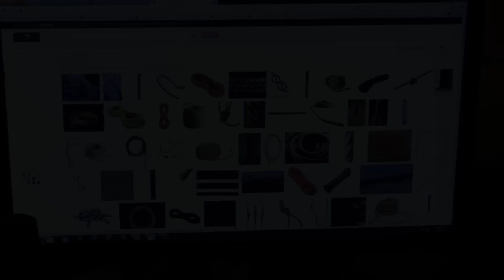Metal Mouth Wednesday intro April 25th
Eric Hanlin from Black Moor was a little worried about his hosting abilities.  Louis shows him the skills in the best way possible.  A Fucking Montage